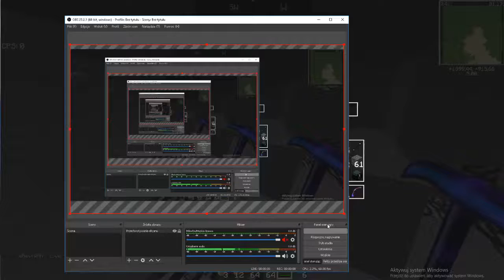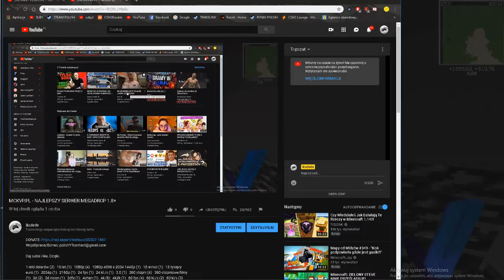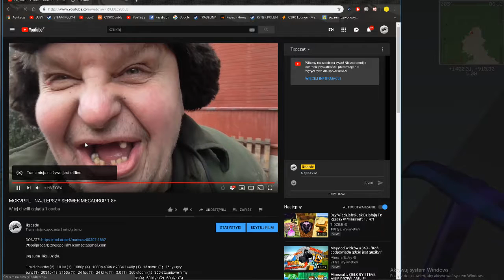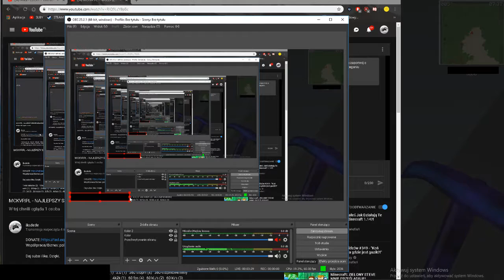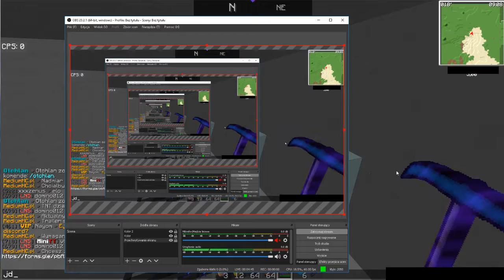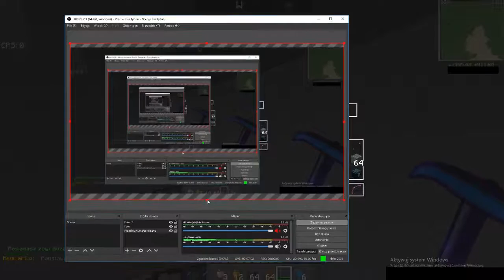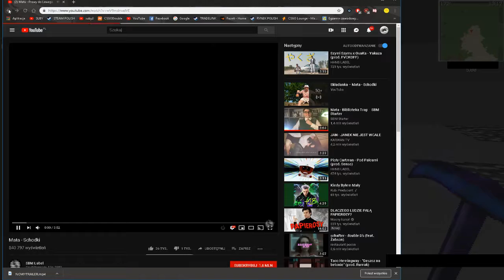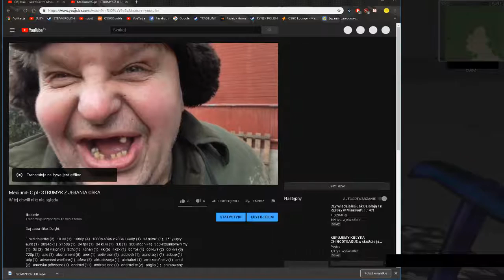MediumHC.pl - STRUMYK Z JEBANIA ORKA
Daj suba i like. Dzięki.

1 mld dolarów (2)   10 lat (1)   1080p (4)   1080p 4096 x 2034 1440p (1)   15 minut (1)   15 tysięcy euro (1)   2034p (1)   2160p (1)   24 fps (1)   24 kl./s (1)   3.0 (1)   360 stopni (4)   360-stopniowe filmy (1)   3d (2)   3d vision (1)   3dfx (1)   4chan (1)   4k (6)   4k2k (1)   60 fps (4)   60 kl./s (2)   60 kl/s (3)   720p (1)   aac (1)   abonament (5)   acer (1)   activision (1)   adblock (1)   adnotacja (1)   adobe (1)   adp (1)   advanced warfare (1)   afera (3)   aktualizacja (1)   alphabet (1)   amazon fire tv (1)   amd (2)   ameryka północna (1)   android (11)   android one (1)   android tv (2)   anglia (1)   animowany (1)   anonimowi (1)   anonymous (1)   antywirus (1)   aparat (1)   api (2)   aplikacja (8)   aplikacja youtube (1)   aplikacje (6)   app store (1)   apple (6)   apple tv (1)   arcane studios (1)   archiwum (1)   asha (1)   associated press (1)   asus (1)   atak (2)   ati (2)   audio (9)   autor (1)   autorzy (1)   aver (1)   avermedia (2)   avermedia game capture hd ii (1)   axel springer (1)   badanie (1)   ban (2)   baner (1)   barbara kwarc (1)   baton (1)   battlefield (1)   baza danych (1)   bd-8000 (1)   beats music (1)   bethesda (1)   bezpieczeństwo (6)   bill gates (1)   bing (1)   biznes (4)   blog (2)   blokada (3)   blokowanie (1)   blokowanie reklam (1)   blu-ray (2)   blur (1)   błąd (2)   bojkot (1)   boogie2988. wydawcy (1)   botnet (1)   btk (1)   bublcam (2)   buforowanie (1)   bug (1)   cal of duty (1)   cd (1)   cenzura (1)   ceo (1)   ces (1)   ces 2014 (1)   charms (1)   chat (1)   chaty (1)   chiny (1)   chrome (6)   chrome 54 (1)   chromecast (2)   cod (1)   codec (1)   confilm 3d (1)   film w internecie (1)   filmik (1)   filmiki (4)   filmy (27)   filmy dla głuchoniemych (1)   filmy na youtube (1)   filmy online (12)   filmy vr (1)   filmy w internecie (4)   filmy w sieci (6)   filmy wideo (1)   filtr (1)   finanse (1)   finansowanie (3)   firefox (3)   firendster (1)   firma (3)   flash (3)   flex (1)   flickr (1)   floating touch (1)   format (1)   fps (1)   framerate (1)   francja (1)   fraunhofer (1)   friday (1)   full hd (1)   fullhd (2)   funkcja (2)   funkcjonalność (1)   fuzja (2)   g-sync (1)   galaxy (3)   galaxy s iv (1)   galaxy s4 (2)   game capture hd (1)   gamemate (1)   gameplay (2)   gangnam style (2)   geforce (2)   geforce experience (1)   geforce gtx challenge (1)   gemius (1)   gif (2)   giroptic 360cam (2)   gmail (4)   gmail blue (1)   google (93)   google chrome (1)   google chromecast (1)   google glass (1)   google i/o (1)   google maps (2)   google music all access (1)   google news (1)   google nose (1)   google play (1)   google plus (1)   google search (1)   google tv (1)   google web store (1)   google+ (4)   gpu (2)   gra (15)   grafika (1)   gry (18)   gry.onet.pl (2)   gsm (1)   gt-9502 (1)   gt-i9500 (1)   h.264 (2)   h.265 (1)   haker (1)   hakerzy (1)   hangouts (1)   hasła (1)   hdmi (1)   hdr (1)   hejt (1)   hevc (1)   high-definition (1)   hismatullin (1)   historia (3)   hmx-e10 (1)   holandia (1)   hollywood (1)   hosting (2)   htc (1)   html (1)   html5 (5)   hulu (2)   humor (1)   i/o 2015 (1)   ibm (1)   icann (1)   ie (1)   imac (1)   imagination technologies (1)   imgur (1)   impreza (2)   indie (1)   informacja (1)   informacje (2)   innowacje (1)   instagram (1)   integracja (1)   intel (1)   interfejs (1)   internauci (3)   internet (52)   internet explorer (3)   internetowe serwisy wideo (1)   ios (3)   ios 8 (1)   ipad (3)   iphone (4)   iphone 5c (1)   iphone 5s (1)   ipod (2)   isis (1)   itunes (3)   itunes radio (1)   izak (2)   jakość (1)   japonia (1)   jelly bean (1)   jpeg (1)   kaczyński (1)   kamera (1)   kamerki internetowe (1)   kamil (1)   kampania marketingowa (3)   kanał (2)   kanał prezydent (1)   karta (1)   karta graficzna (2)   karty (1)   katolicki (1)   keepvid (1)   keylogger (1)   kitkat (1)   klawiatura (1)   klient (1)   kodak sp360 (2)   kodek (2)   kodek wideo (1)   kodeki (1)   koder (1)   kodowanie (1)   kodowanie wideo (1)   kolekcje subskrypcji (1)   kolekcje w youtube (1)   komentarz (1)   komentarze (1)   komentowanie (1)   komórka (1)   kompatybilność wsteczna (1)   kompresja (2)   komputer (1)   komunikacja (2)   komunikator (2)   komunikatory (1)   koncerty (1)   konkurencja (1)   konkurent youtube (1)   konkurs (3)   konsola (9)   konsole (2)   konsument (2)   konterowersje (1)   konto (3)   kontroler (1)   konwersja (1)   korea (1)   kosmos (1)   kościół (1)   kroki prawne (1)   kronika (1)   kubson (1)   kupno (2)   larry page (1)   layout (1)   lech (1)   lenovo (1)   lg (1)   lgx (1)   link (1)   linkedin (1)   Linux (1)   list (1)   lista (1)   live (2)   live gamer extreme (1)   lokowanie produktu (1)   lol (3)   luka (1)   lumia (1)   mac (1)   mac os (1)   machinima (3)   macintosh (1)   mapy (1)   marissa mayer (1)   marketing (3)   mate